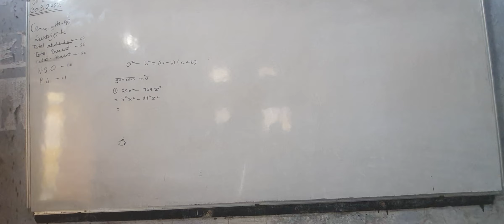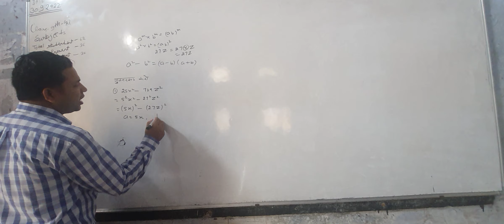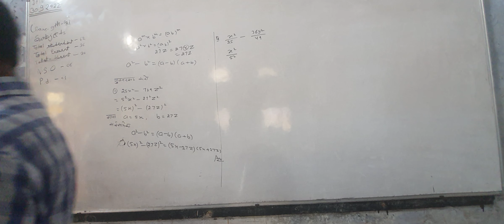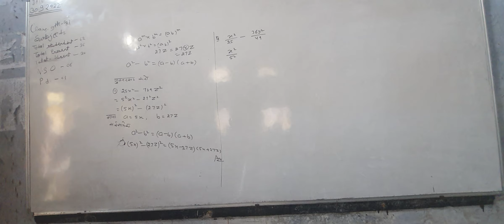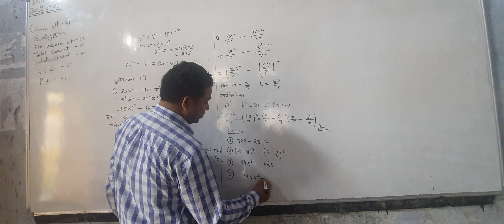01 oct 2022 class 9b